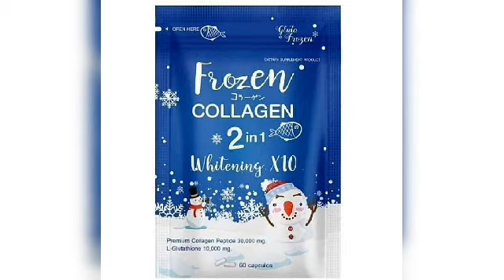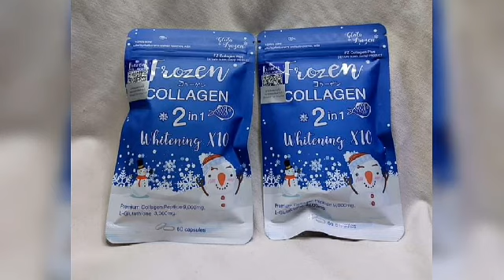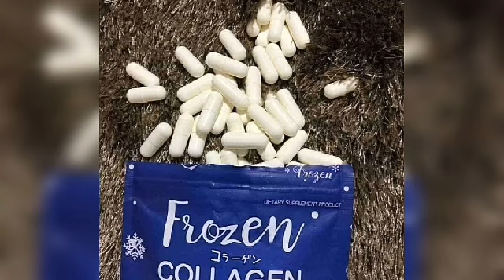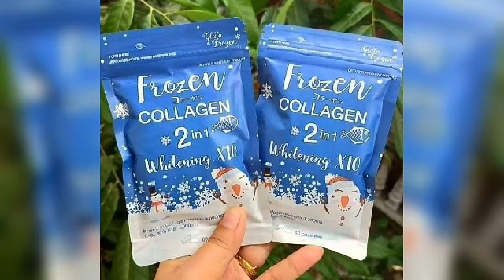ত্বক ফর্সা করার জাদুকরি ট্যাবলেট|ত্বক ১০গুন ফর্সা করার উপায়|Frozen Collagen 2 in 1 Whitening Capsule